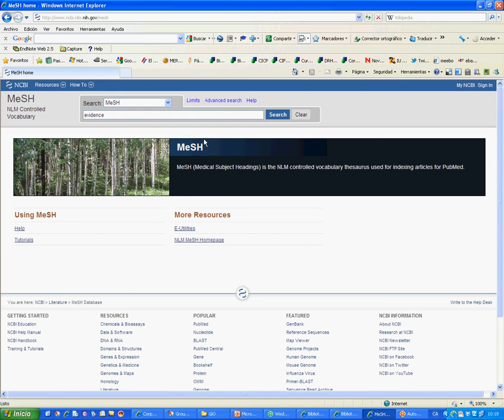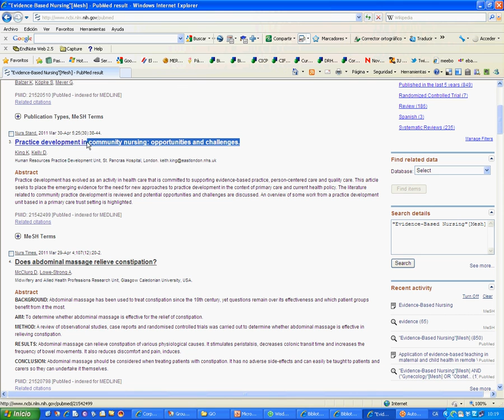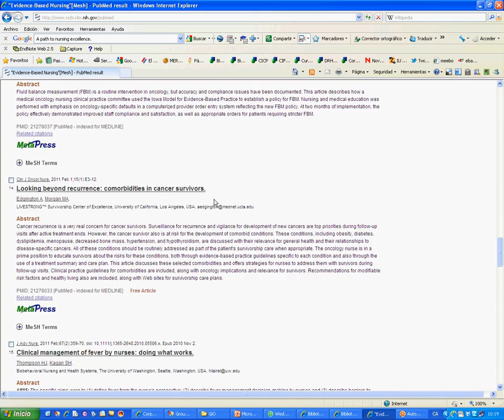Infermeria basada en l'evidència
Exemple de cerca temàtica a PubMed sobre infermeria basada en l'evidència